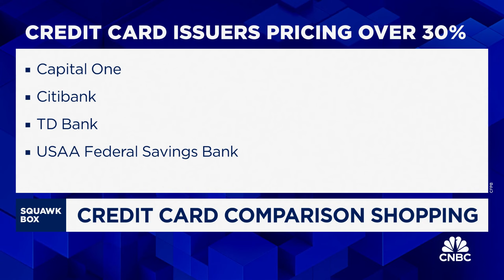CFPB Director on credit card report: Many consumers would be better off with newer entrants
Consumer Financial Protection Bureau Director Rohit Chopra joins 'Squawk Box' to discuss the state of consumer borrowing, why large banks are charging higher credit card rates than smaller banks and credit unions, steps consumers can take to cut back on credit card fees, and more.